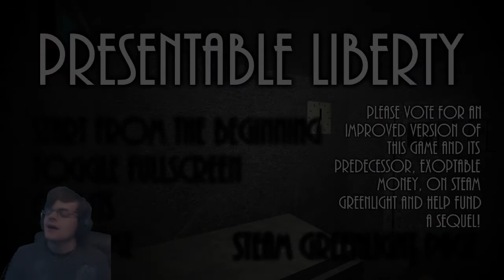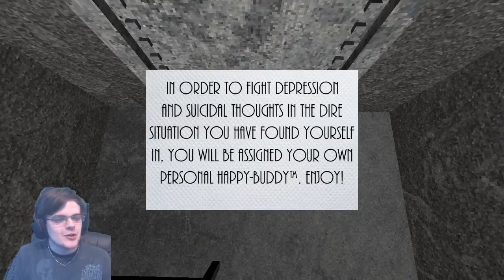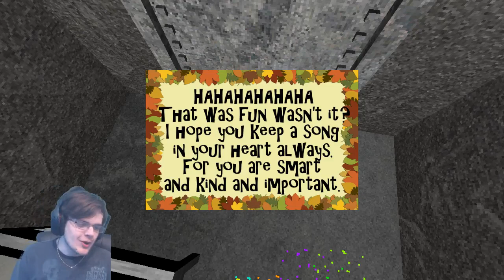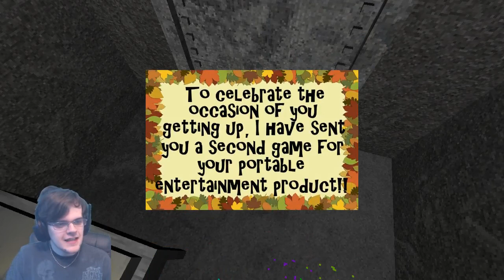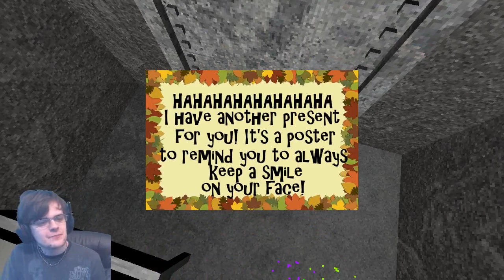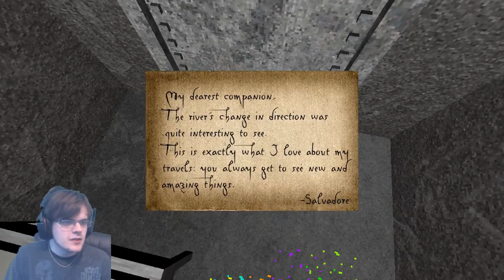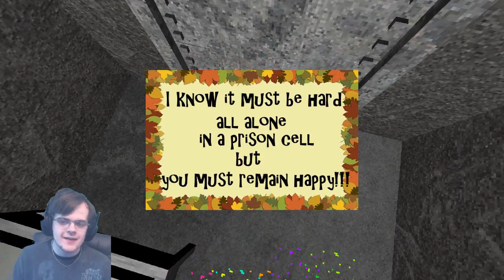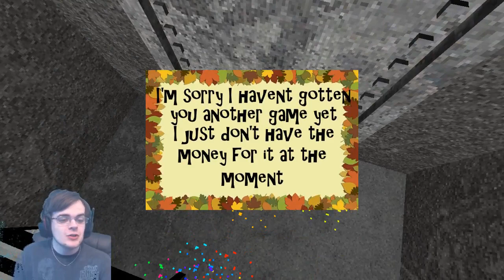KEEP SMILING! | Presentable Liberty [Part 1]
Aparrently, the game doesn't save like I thought it does... part two might take a hot minute.